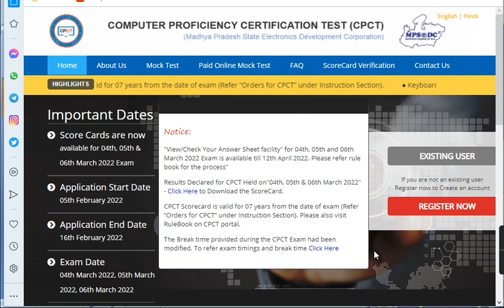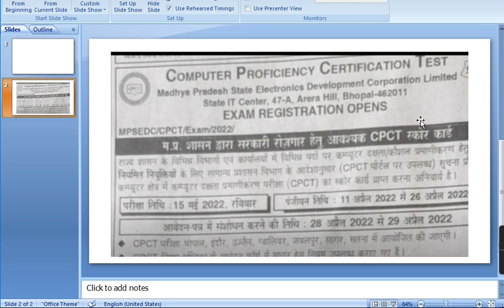CPCT Exam date 2022| cpct exam may date|mp cpct exam | vyapam group 4 assistant grad 3/steno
cpct exam may date,
mp cpct exam ,
vyapam group 4 assistant grad 3/steno,
Study Exam Key  youtube channel में आपका बहुत स्‍वागत है। इस चैनल पर आपको सरकारी नौकरी की ताजा खबर दी जाती है । और करेंट अफेयर्स और सामान्‍य ज्ञान की बहुत अच्छी जानकारी दी जाती है।